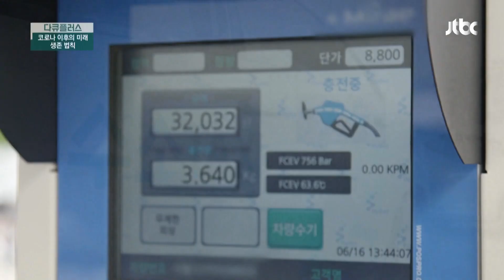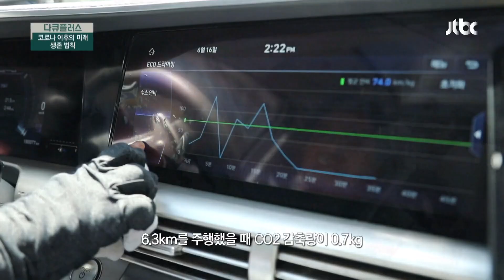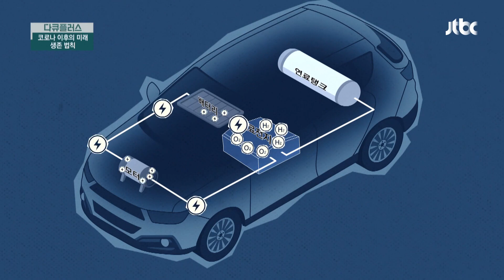나무 60만 그루🌳와 같은 공기를 정화시켜 주는 '수소 택시🚖' 다큐 플러스(docuplus) 174회 | JTBC 210725 방송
나무 60만 그루🌳와 같은 공기를 정화시켜 주는 '수소 택시🚖'